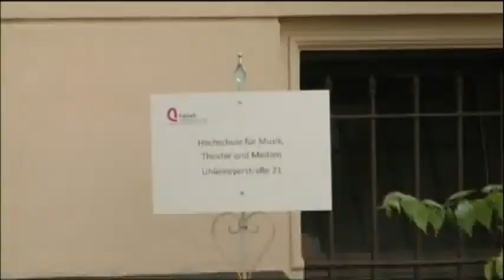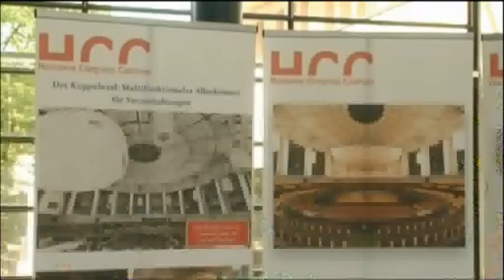Hannover bewirbt sich als Musikstadt, Teil 3: Klassik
Hannover will Unesco-Music-City werden und tatsächlich hat Hannover einiges zu bieten. Nicht nur, dass hier die erste Schallplatte gepresst und die erste serienreife CD produziert wurde. Nicht nur, dass hier der erste Popularmusikstudiengang und die zweitgrößte Musikhochschule Deutschlands ihre Wurzeln haben. Hannover hat mit 45 registrierten Chören, mehr als 500 aktiven Bands, rund 400 Musikdozenten diverser Stil- und Instrumentrichtungen, 37 Tonstudios, 17 Konzerthallen, 14 Musikverlagen und 35 Klubs allerhand zu bieten. Im dritten Einspieler der Sendung "Presseclub - Hannover im Gespräch" geht es um Klassik und Konzerträume.

Kamera: Steven Harris, Markus Schindler
Redaktion: Bianca Bindbeutel